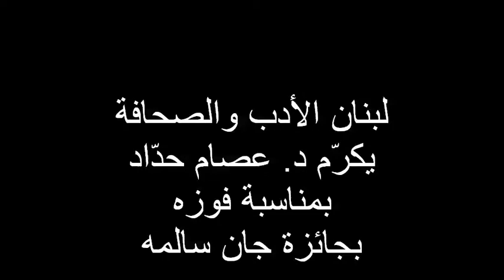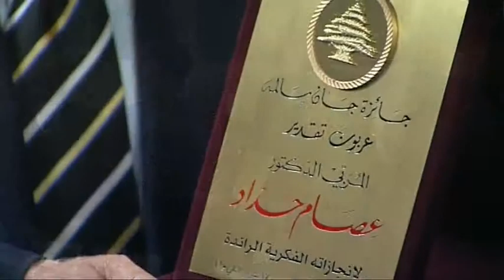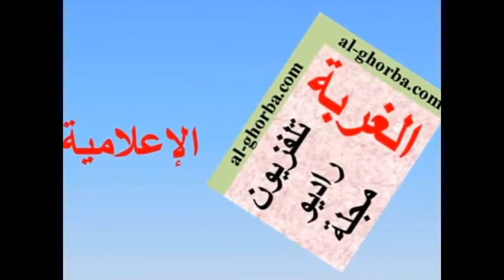لبنان الأدب والصحافة يكرّم د. عصام حداد